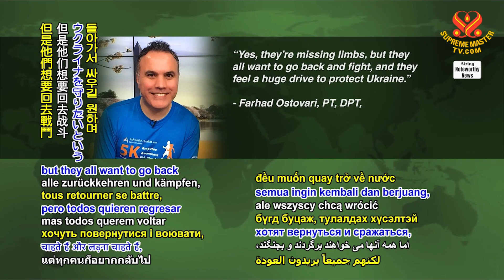1952 NWN 3 injured Ukrainian Ureignian soldiers receive free prosthetics 1080p